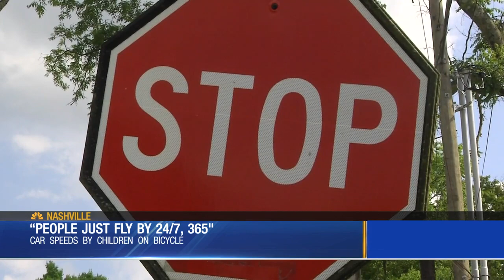Driver speeds past children on residential street